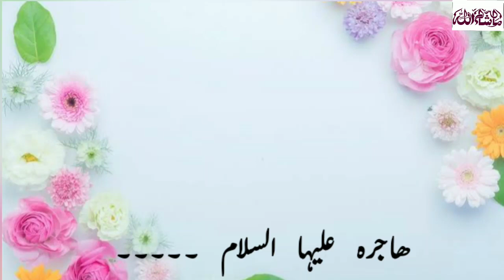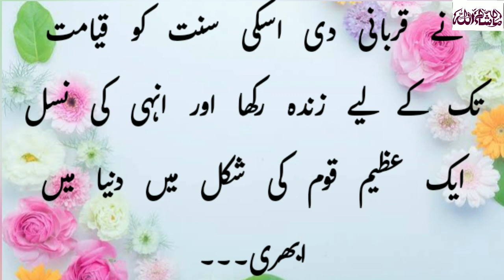Hazart hajra a.s hazart ismail a.s or abyzmzm ky chshmy ka waqiya|true sory|emotional story